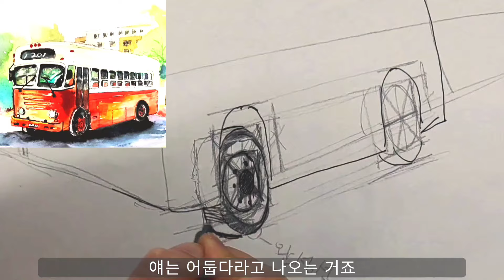●BUS_Sketch 어반스케치 먼저 이해하고 그리면 엄청 쉬워요. 버스스케치 자동차그리기 바퀴그리기 균형있는스케치 /드로잉이 더 중요해요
어반스케치에서 자주 등장하는 자동차와 버스를 그릴때 가장 어려워 하는 부분들이 바퀴의 균형이더라구요.

우선 빨리 그리려 하기보다는
 버스 입체를 2차원 종이 평면에 옮기는 과정으로서    이해를 충분히 하시기를 추천드려요.

아쟈 아쟈 아쟈 !!

모든 사물은 박스( 상자) 육면체 의 원리로 보는 것이죠.

영상 잼 없어도  다음 색칠을 위해 스케치 허셔야 하니까 끝까지 이해하고 보신 후
몇차례 혼자 그려보시길 강추 드립니다.

구독 꾹

교재 필요하시면 주문 해주시구요.
강의는 무료이니까 교재활용 하시길 바래요. ㅎ 😍🤩🥰

링크오셔서 문의 주심 되십니다.